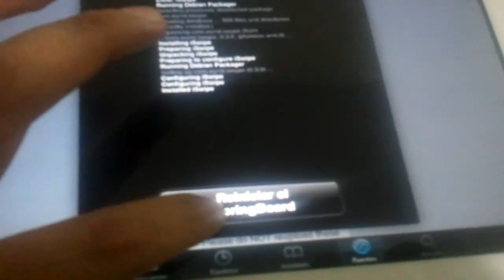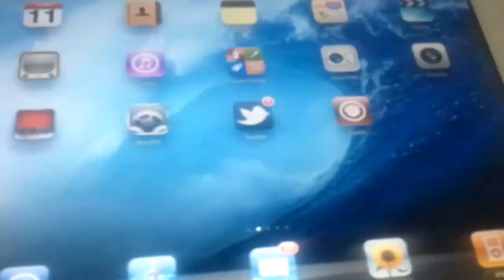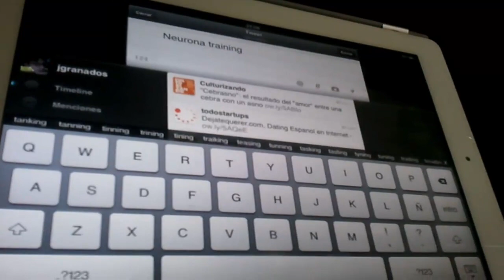iSwipe on iPad 2 (Swype for iOS) Overview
iSwipe: mejorando el teclado del iPhone y iPad [video]